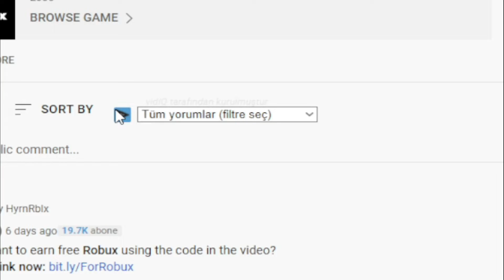!NEW! (2022) 🦄 Roblox Strongman Simulator Codes 🦄 ALL *FAIRY TALE* CODES!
Roblox Strongman Simulator Codes. I have put together all the new secret codes of Roblox Strongman Simulator in this video. Strongman Simulator is a Roblox game where we get stronger and lift bigger weights by lifting weights. Have a good time.

Roblox Strongman Simulator Codes,strongman simulator,strongman simulator codes 2022,roblox,roblox strongman simulator codes,all codes for strongman simulator,strongman simulator working codes